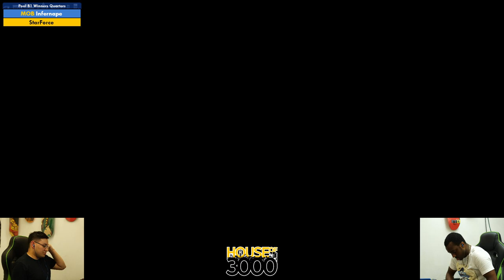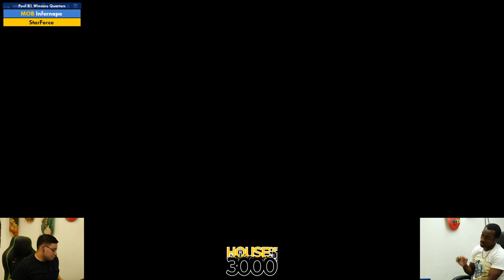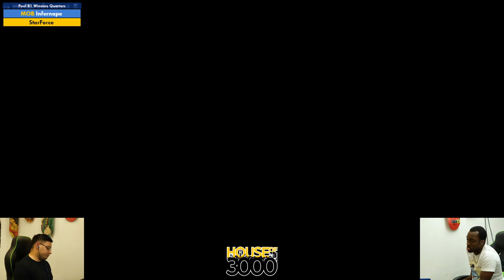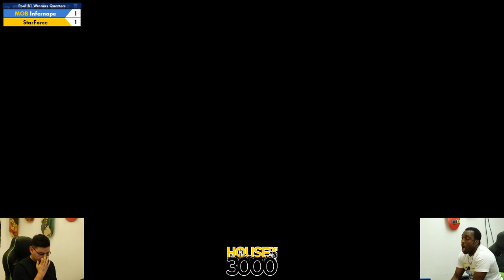Xeno348 Pool B1 Winners Quarters Infernape vs StarForce